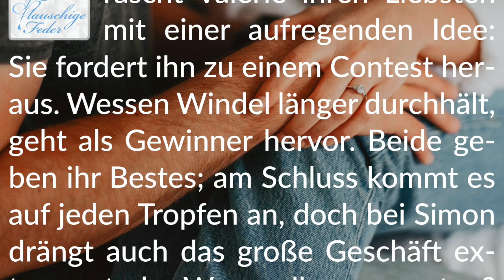Story Info: Windelcontest 🌧 Nasser Wettbewerb mit großem Ergebnis